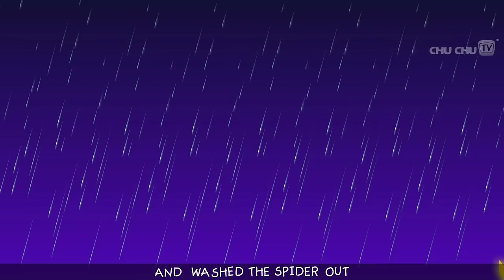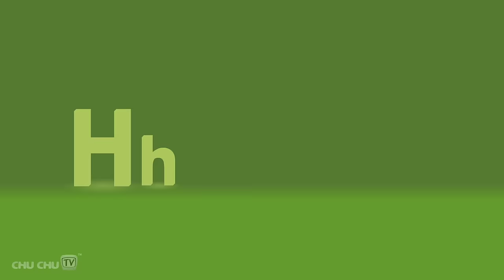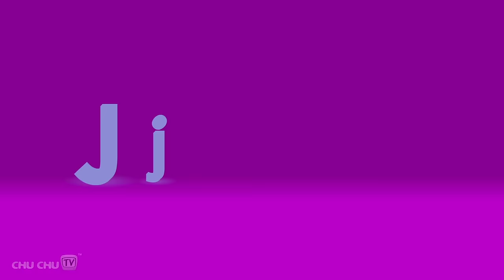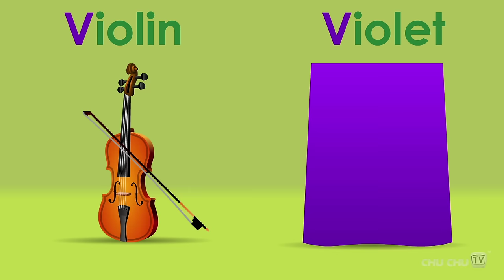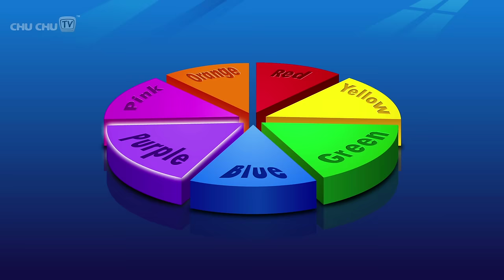If You're Happy And You Know It and More Videos | Popular Nursery Rhymes Collection by ChuChu TV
Have fun listening to ChuChu TV's songs on Spotify To download and watch this video anywhere and at any time, get the ChuChu TV Pro app now by clicking the below link!
. If You're Happy And You Know It Nursery Rhyme

00:08 - If You're Happy
03:00 - Old MacDonald Had A Farm
04:56 - BINGO Dog Song
07:39 - Head Shoulders Knees and Toes
09:40 - Row Row Row Your Boat
11:30 - Twinkle Twinkle Little Star
13:51 - Hickory Dickory Dock
15:45 - Incy Wincy Spider
17:32 - Little Bo Peep Has Lost Her Sheep
19:56 - Rain Rain Go Away
22:26 - 123 Numbers Song
26:53 - Jack and Jill Went Up The Hill
28:45 - Humpty Dumpty Sat On A Wall
30:49 - Here We Go Round the Mulberry Bush
33:09 - Chubby Cheeks
35:23 - Baa Baa Black Sheep
37:40 - Hot Cross Buns
39:47 - Johny Johny Yes Papa
41:26 - Five Little Ducks
43:27 - Wheels On The Bus - Part 2
45:28 - Head Shoulders Knees and Toes - Exercise Song
47:26 - Christmas Songs
51:55 - Mary Had A Little Lamb
54:34 - Five Little Monkeys Jumping On The Bed
57:01 - Hey Diddle Diddle
58:59 - Itsy Bitsy Spider
01:00:47 - ABC Phonics Song
01:04:38 - Wheels On The Bus - Part 1
01:06:38 - Colors Song
01:09:16 - ABC Alphabet Song
01:11:48 - One Two Buckle My Shoe
01:13:53 - Ten In The Bed